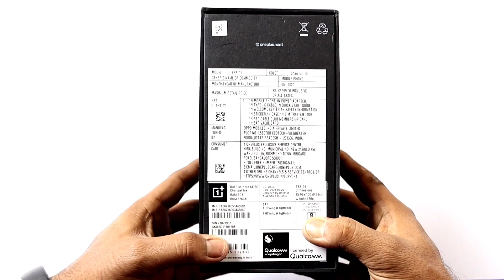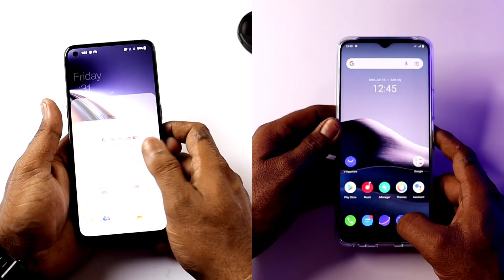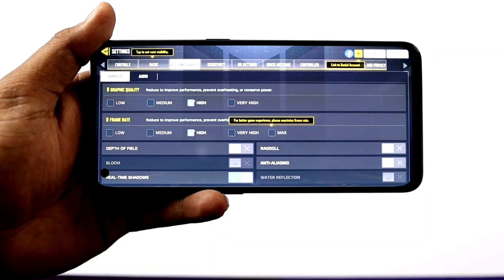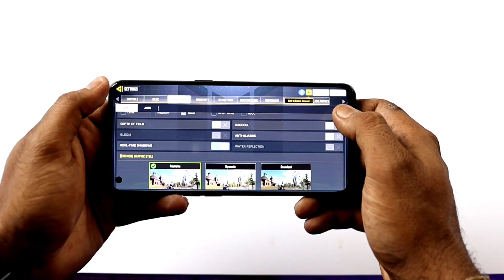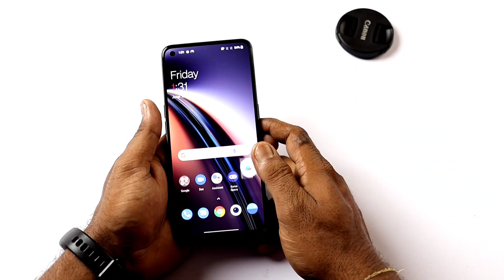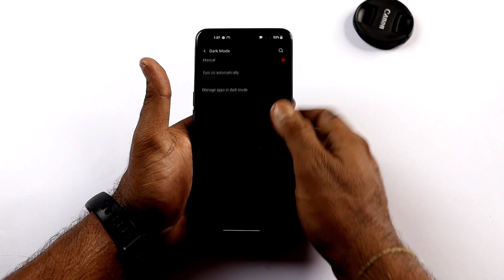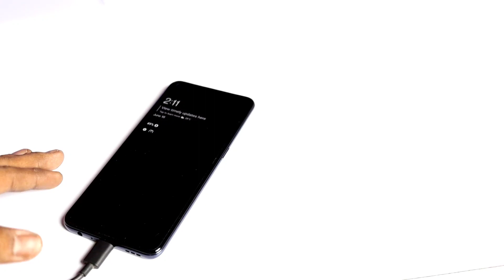OnePlus Nord CE বাজেটে কুপোকাৎ 😀 OnePlus Nord CE Unboxing & First Impression in Bangla 😀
আপনারা Facebook Page Join করতে পারেন

Hi Friends ! Today in This Video I have Unboxed OnePlus Nord CE 5G & Tested Nord CE 5G Camera, Display, Battery, Charging & gaming. It's My Initial Impression of Nord CE 5G. Very Soon OnePlus Nord SE 5G Full Review will be uploaded. OnePlus Nord SE 5G Review in Bangla.